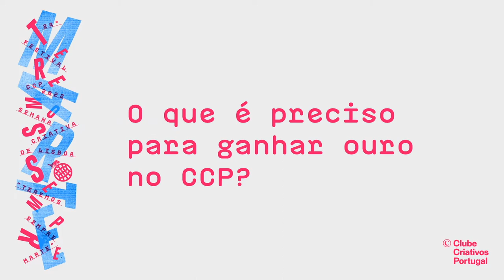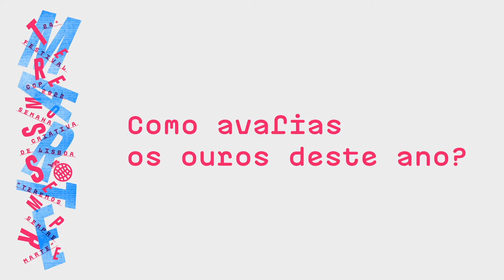Ivo Purvis - Presidente de Júri de Publicidade no 24º Festival do CCP 2022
O que é preciso para ganhar ouro no CCP? Como avalias os ouros deste ano? Qual é o teu trabalho preferido? Ivo Purvis da Partners, foi presidente de júri de Publicidade no 24º Festival do CCP e conta-nos como foi a experiência. Sabe tudo neste vídeo.